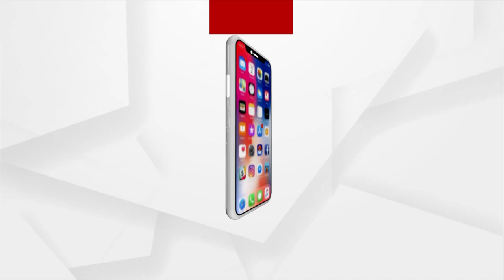Rok Thok | Odisha Govt Neglecting Its Duty While Choosing Administrator Of Puri Jagannath Temple